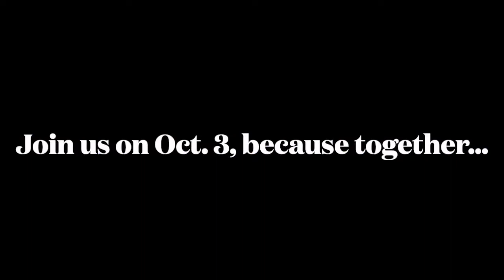Run for the Cure Trailer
The Canadian Cancer Society CIBC Run for the Cure is a 5km/1km walk or run to raise money and support for the breast cancer cause. It is the largest single-day, volunteer-led, breast cancer fundraiser. We run because 1 in 8 women are diagnosed with breast cancer, and we are committed to creating a future where no one fears breast cancer.